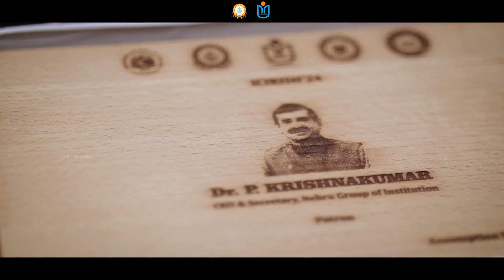IC IRISH'24 | NEHRU ARTS AND SCIENCE COLLEGE | NEHRU GROUP OF INSTITUTIONS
Today it was an exciting day for NEHRU ARTS AND SCIENCE COLLEGE, as it is another feather in the golden cap of our institution as we successfully completed the
8th International Conference on Interdisciplinary Research Innovations in Science and Humanities (IC-IRISH'24)

This prestigious event, organized by Nehru Arts and Science College in collaboration with Assumption University of Thailand, and  held at Assumption University, Thailand.
We are proud to share that our institution has signed an MoU with Assumption University, strengthening academic collaboration and global research opportunities.

This conference  brought together leading minds from around the world to discuss groundbreaking innovations in science and humanities.

Presided by:

Dr. P. Krishnakumar
CEO & Secretary
Nehru Group of Instititions, India

Chair Person:

Dr. B. Anirudhan
Principal
Nehru Arts and Science College

Cheif guest:

Dr. Tewin Tencomnao
Chair, B.Sc. Program in Medical Technology
Faculty of Allied Health Sciences Chulalongkorn University, Bangkok.

Guest of Honor:

Ms. Thivyah
Founder and Managing Director
NAST Training and Consultancy
Malaysia